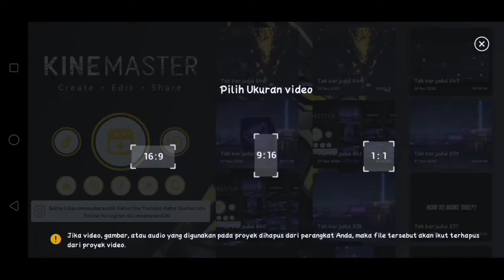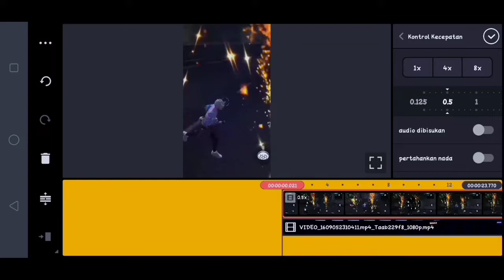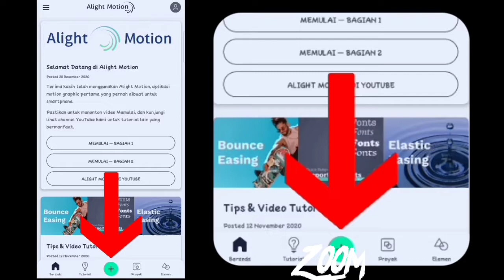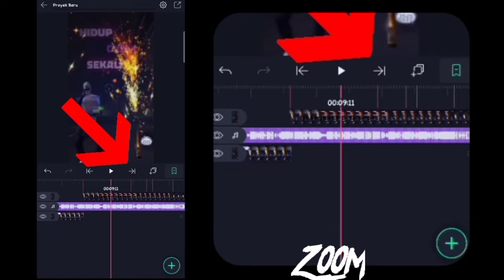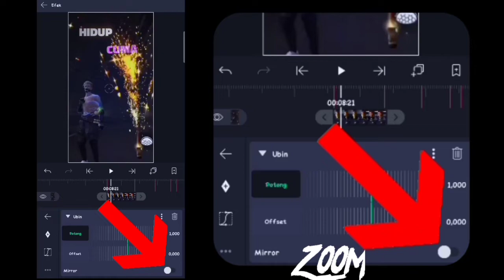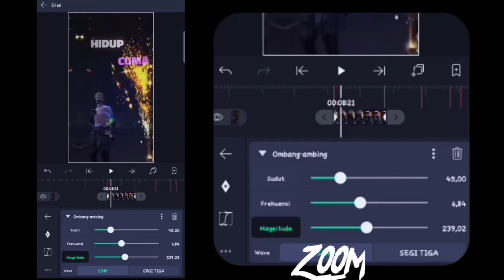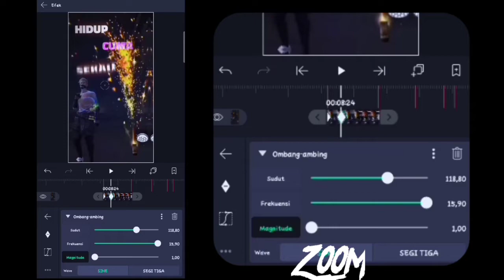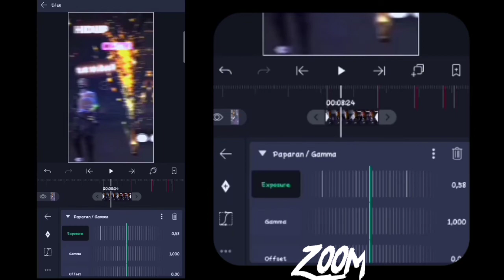TUTORIAL JEDAG JEDUG ALIGHT MOTION | DJ HIDUP CUMA SEKALI | KEREN PARAH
HALOO TROPPERRS ...

Jangan Lupa Aktifkan notifikasi kiriman📌
I'M FROM INDONESIA🇲🇨🇲🇨
🏠 [ SUMATRA - INDONESIA ]

Sebelumnya baca dulu deskripsi :

BAGI YANG MAU BAHAN NYA BISA LANGSUNG DOWNLOAD DIKOMENTAR PALING ATAS OKEE

INGAT YAA SEMUA BAHAN SUDAH TERSEDIA DI KOMENTAR PALING ATAS TANPA PASSWORD JADI OKEE

▪️ɴɪᴛɪᴘ ᴋᴀᴛᴀ-ᴋᴀᴛᴀ ᴅᴍ 📩
ꜱᴏɴɢ 🎶 ʜᴀꜱɪʟ ᴄᴏɴᴠᴇʀᴛ
ᴀᴘᴋ : KINE MASTER
00:00● ● 00.30
Budayakan Tonton Sampai Akhir♪♪ Dan Jangan Lupa Tap Like👍
☢️ Maaf kalau ada kesamaan ☢️
⚔️ No Baper Baper Club ⚔️
➖➖➖➖⚠️ WARNING ⚠️➖➖➖➖

ℹSome Hastag! 😅😊